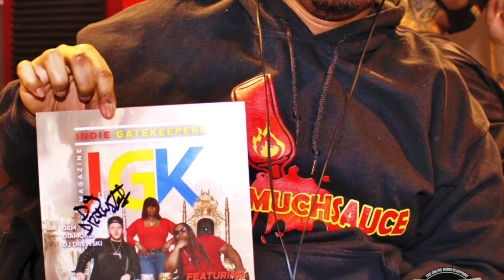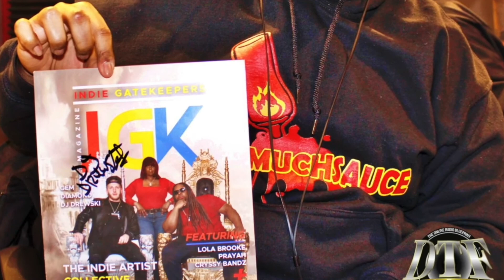Vero G Spotlight TV 2.11.22 with Guest Chef Gemini Stax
Hosted By Vero G. with Guest Chef Gemini Stax

Latin Music Award Winning Artist, Author, Radio & TV Host
Vero G. in Studio with Gemini Stax

Also on the show Music Artists Yung J, Lazaris TheTopDon, Reason.

Also, Footage of Vero G. Winning the 2021 LDM Radio Latin Music of the Year.

Produce & film  @MNN NYC
Directed & edited @JMEmpireMedia (Jason Murillo)

Follow Vero G. on Instagram @OfficialVeroG
Her music is on all streaming platforms.

Follow Gemini Stax on Instagram @GeminiStax

Vero G Spotlight TV is a premier platform for music artists from NYC & beyond! Show's motto "It's your time to shine!" seen & heard weekly on NYC Cable Television on Bric TV, MNN & Bronxnet & Now on Amazon Fire TV, Roku & @DTFRadio Weekly Vero G Spotlight Radio Show on DTFRADIO.COM

Born and raised on the Lower East Side Manhattan, NY Music has been a passion for Vero G. She is an artist, model, actress, tv & radio host, author, poet, and screenwriter, in each of her works she puts passion into. Vero G is woman empowerment and an inspiration to many people especially women of her Hispanic community. She tells her story and powerful message through her words based on her life and shares her wisdom and her message to empower other women to always fight for what you believe in and your dreams no matter what.

Reverbnation Vero G
Facebook Page Vero G.
Youtube Channel Vero G Spotlight TV Network